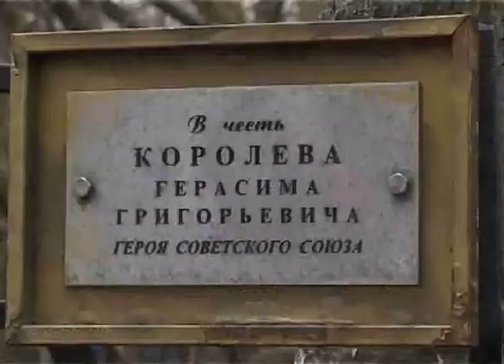Герасим Королев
Мы продолжаем  цикл сюжетов о героях Великой Отечественной войны. В нашем сегодняшнем выпуске – сюжет об уроженце деревни Мелехово Дмитровского района лейтенанте Герасиме Королеве